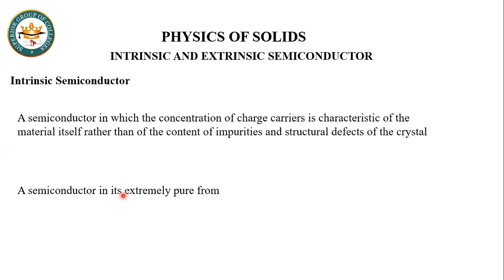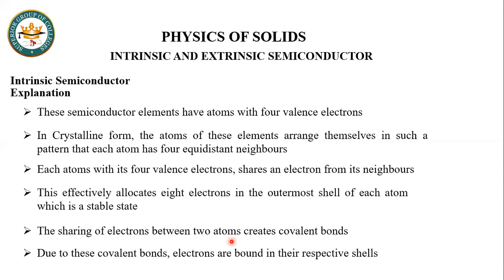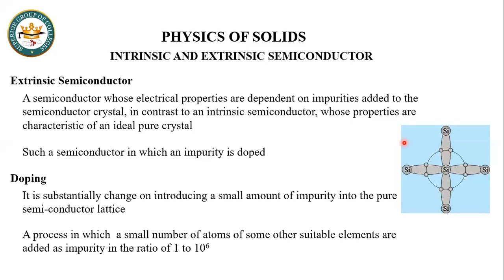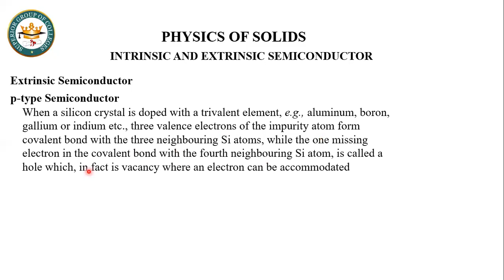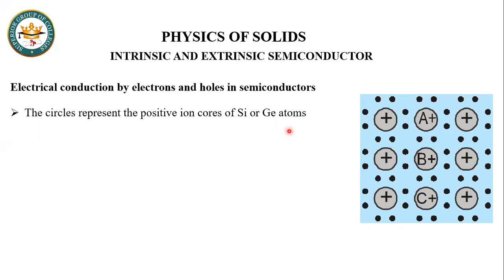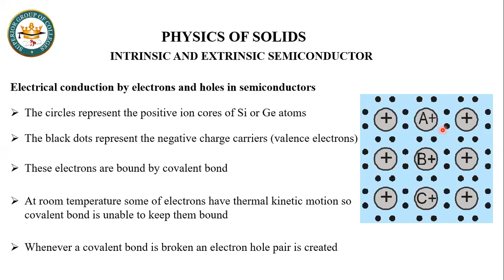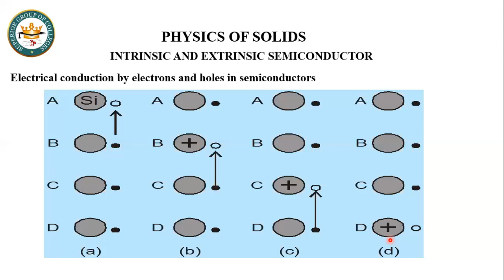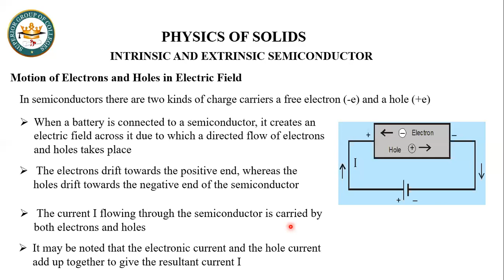PHYSICS OF SOLIDS Lecture #6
INTRINSIC AND EXTRINSIC SEMICONDUCTOR